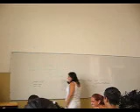Como se dice barrer en ingles?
Se dice chacha.